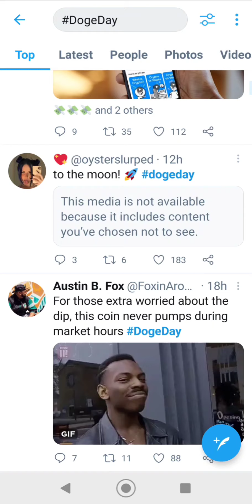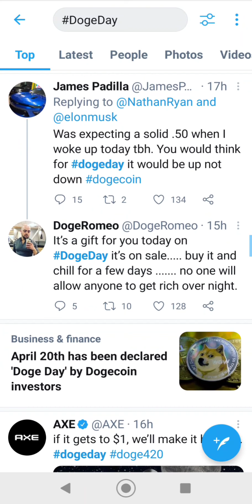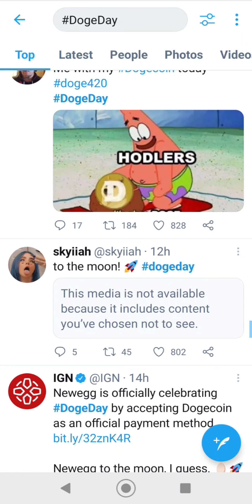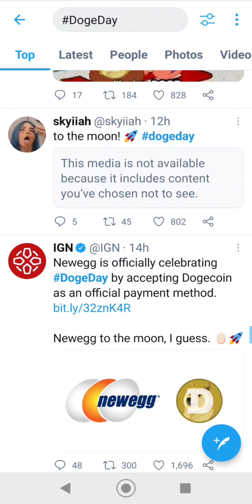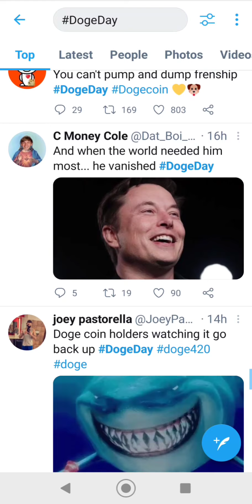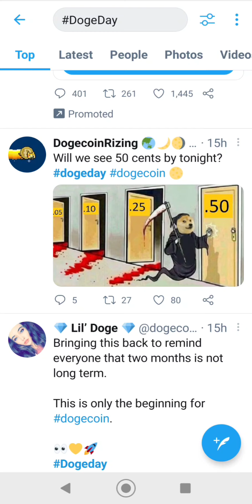Doge to the moon and $1 is this possible - YES?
Doge to the moon. the price of doge is going down like crazy on 4/20 crazy. It is the hottest meme right now and I hope you all have been a hodler of this coin. I have crazy return on this and I can't wait for it to hit $1 or $10 with axebody spray? It is the hottest meme right now and I hope you all have been a hodler of this coin. The coin can't wait for it to hit $1.  This crypto started a joke a long time ago, but i am still a believer in the DOGE! As long as we have uncle Elon as a backer this is going to the moon... Literally?

DNPayvNbGfumSyTp2hAkbod85shZUDRRd7